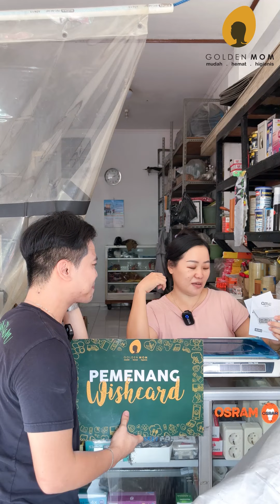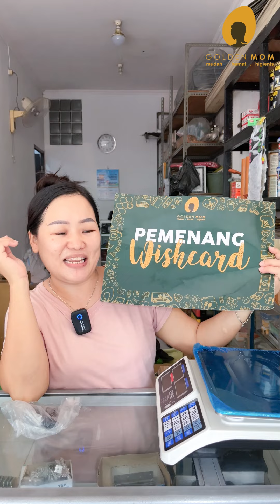PEMENANG WISHCARD ceritamom Q2 2024 #2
Yuhuu, pemenang Wishcard kali ini adalah mom @herlinaafon yang selalu siap dan semangat mengikuti program-program Golden Mom😍

ceritamom kali ini ingin mendapatkan Timbangan Digital untuk berjualan telur kg an, biar makin cuan pastinya🤑

Sudah 6 tahun join Golden Mom dan berkali-kali sudah isi Wishcard baru tahun ini keinginannya kami wujudkan, tidak ada yang tidak mungkin mom, tetap semangat dan jangan menyerah.

Mudah Hemat Higienis